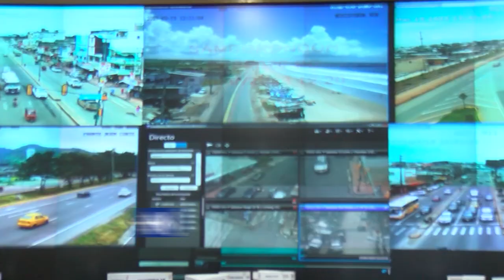Integrantes de la banda Los Águilas fueron DETENIDOS.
Once integrantes de la banda Los Águilas fueron detenidos. Los antisociales tenían hasta una sala de monitoreo en donde vigilaban varias carreteras del país.